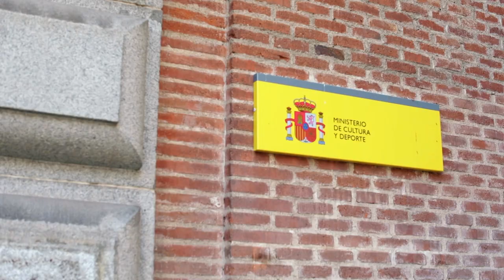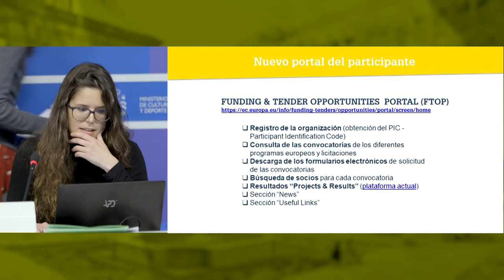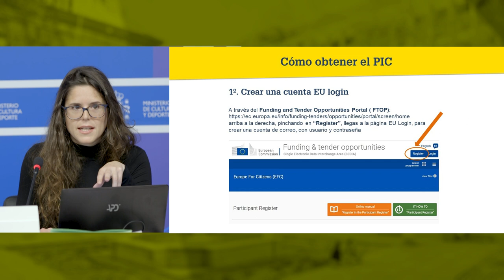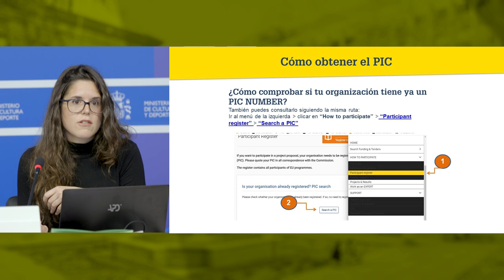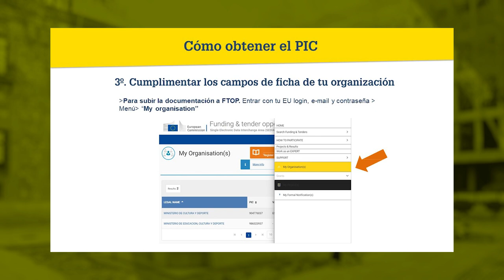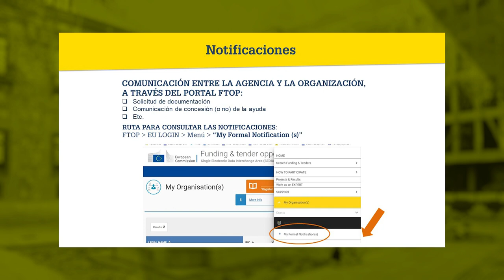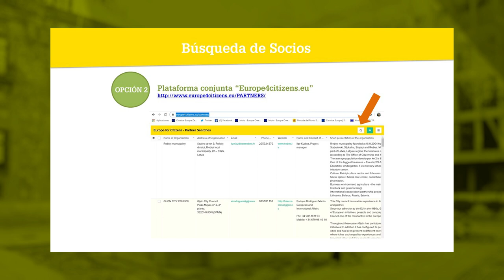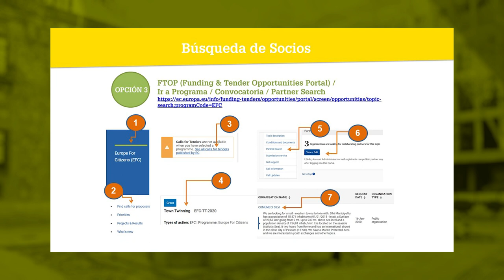Taller de capacitación 'De la idea al formulario'. Portal Funding and Tenders y número PIC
Taller de capacitación 'De la idea al formulario' organizado por el Punto Europeo de Ciudadanía, el 23 de enero de 2020, en la Sala de Prensa del Ministerio de Cultura y Deporte.
En esta segunda parte, el equipo técnico del Punto Europeo de Ciudadanía, realiza una aproximación al nuevo Portal Funding and Tenders Opportunities y a la obtención del número PIC. Aspectos imprescindibles para la presentación de propuestas.